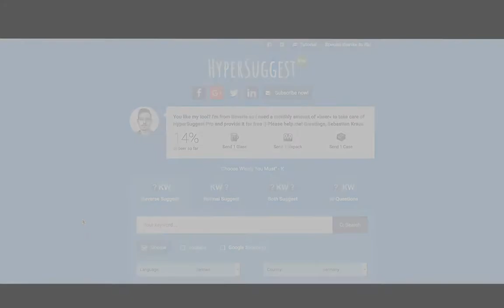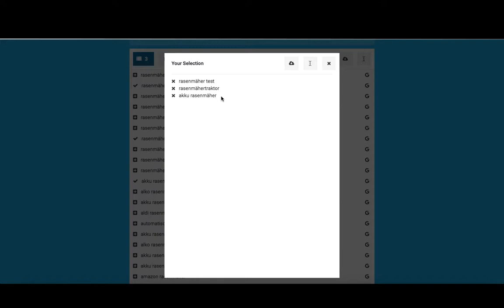Suchmaschinenmarketing - semmooc - Keyword-Tool "HyperSuggest"